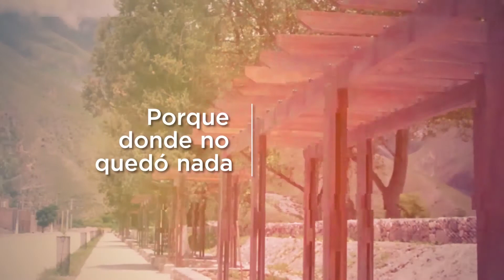VOLCAN GOBIERNO DE JUJUY CORTE 2 OK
Volcan donde  no quedo nada estamos haciendo todo juntos